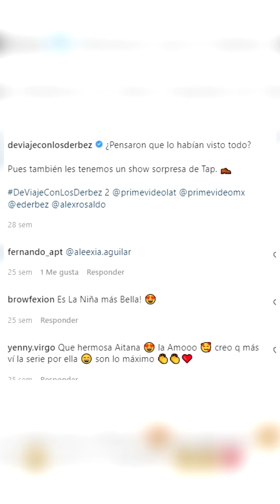Aitana Derbez Impresiona Al Bailar Tap Así